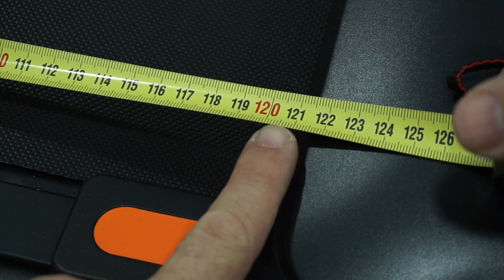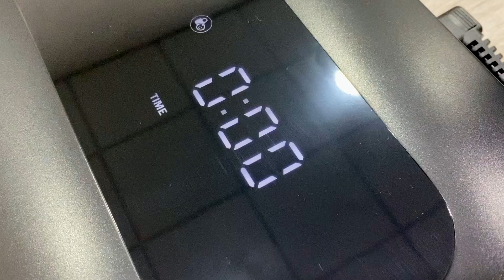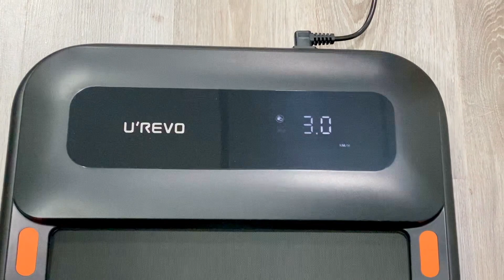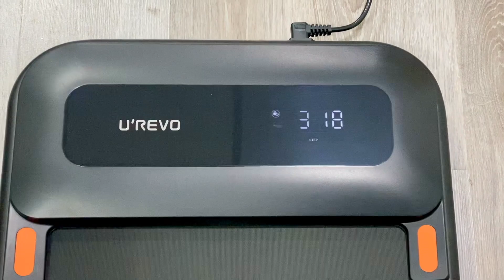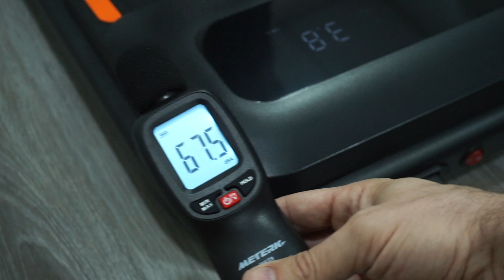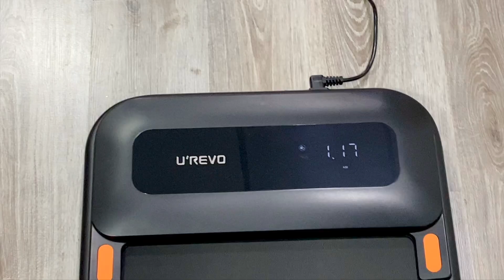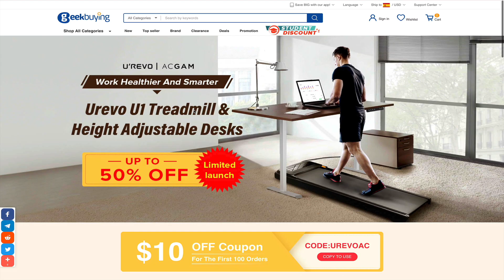La CINTA de ANDAR UREVO U1 nos ayuda a manteneros EN FORMA ante un posible CONFINAMIENTO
Hoy os hablo de mi nueva cinta de andar UREVO U1 que llega a casa para mantener la forma física ante un posible confinamiento. Una chuche tecnológica que puede ser clave en los tiempos que corren.

Con un diseño muy sencillo y un precio muy moderado es una opción para todos los que no queremos gastar mucho en un dispositivo de este tipo.